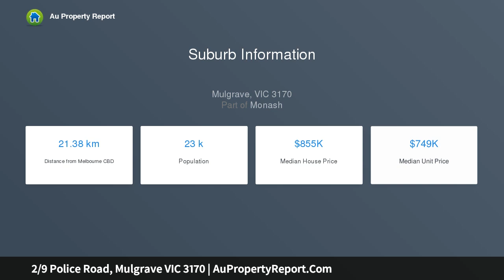2/9 Police Road, Mulgrave VIC 3170 | AuPropertyReport.Com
2/9 Police Road, Mulgrave VIC 3170
Property Type: unit
Bedrooms: 2
Bathrooms: 2
Car Space: 1
EASY LIVING LIFESTYLE ON WATTLE GROVE